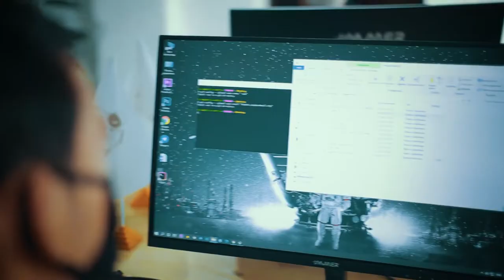Web dasturlash" guruhi dars jarayonlari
Har qanday sohada muvaffaqiyatga erishish uchun eng kamida uzluksiz o‘qish va izlanish lozim🚀

👨🏻‍💻 Darsni web dasturlash sohasida 3 yillik tajribaga ega Kamron Fozilov olib bormoqda.